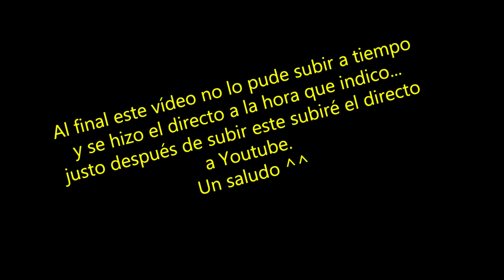Los 2 mazos que más me han divertido de Omen of the Ten | Shadowvrse en Español